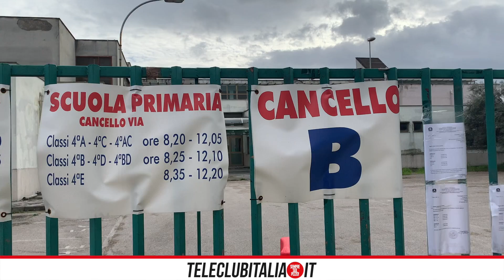Tamponiascuola: le richieste dei genitori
Sulla apertura delle scuole non esiste solo il fronte no dad e pro dad, ci sono infatti tanti genitori che pur non del tutto favorevoli alla didattica a distanza  non hanno apprezzato il modo in cui si è tornati alle lezioni in presenza.

Sul modello di quanto già avviene in Umbria ed Emilia Romagna, i genitori campani hanno avanzato una proposta: tamponi per il personale docente e alunni da effettuare in farmacia. Ma il rientro in sicurezza non si ferma solo a questo: è chiesto, tra le altre cose, di dare la precedenza alla scuola per le vaccinazioni.